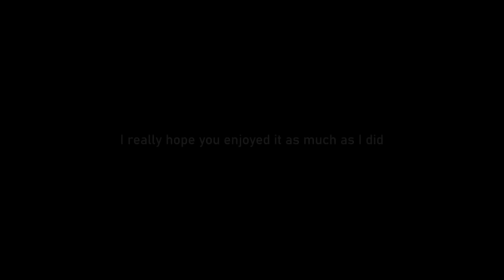I Spent 100 Hours Building A Settlement On Vanilla DayZ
Today, you're joining me as our adventure takes place in the lands Chernarus, to celebrate hitting 15,000 subscribers I wanted to build a settlement for anyone to join. And we had quite the epic tale, I really hope you enjoy.

This is a completely raw unscripted adventure, aside from cinematics.

0:00 - Intro
0:24 - Story